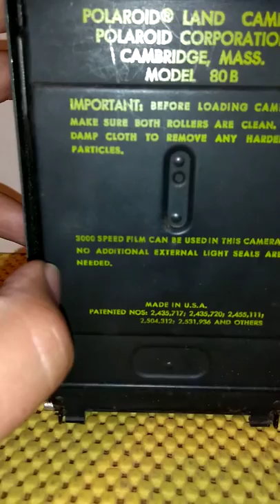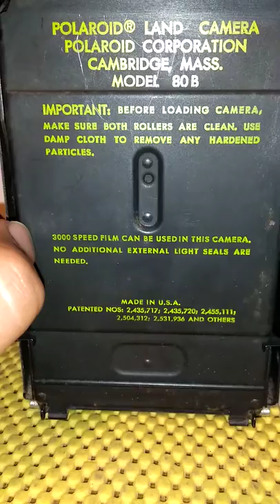Cámara Antigua Polaroid Land Camera 80B